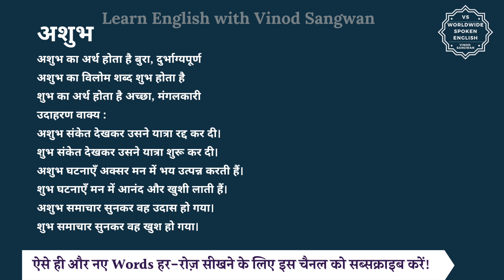अशुभ का विलोम शब्द क्या होता है | अशुभ का अर्थ | अशुभ का अर्थ और विलोम शब्द समझें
आज हम इस विडियो में सीखेंगे कि अशुभ का विलोम शब्द क्या होता है और इसका अर्थ क्या होता है और साथ में हम कुछ उदाहरण वाक्यों से भी इसे और अच्छे से समझेंगे।

अशुभ का अर्थ होता है बुरा, दुर्भाग्यपूर्ण

तो अशुभ का विलोम शब्द यानि कि विपरीतार्थक शब्द होगा शुभ और शुभ का अर्थ होता है अच्छा, मंगलकारी

आइये अब हम अशुभ और शुभ को कुछ

जैसे कि आप कह सकते हैं :

अशुभ संकेत देखकर उसने यात्रा रद्द कर दी।

शुभ संकेत देखकर उसने यात्रा शुरू कर दी।

अशुभ घटनाएँ अक्सर मन में भय उत्पन्न करती हैं।

शुभ घटनाएँ मन में आनंद और खुशी लाती हैं।

अशुभ समाचार सुनकर वह उदास हो गया।

शुभ समाचार सुनकर वह खुश हो गया।